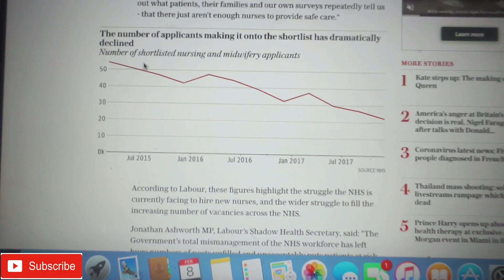WHY YOU SHOULD BE A NURSE NOW/NURSING JOB OPPORTUNITIES/GO TO THAT NURSING SCHOOL/CYNTHIA OLUOMA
Hi family, in this video I tried to encourage anybody interested in being a nurse on the reasons why they should study nursing.In recent years there has been an increase in the recruitment of health workers especially nurses to work in the UK,so in other words nursing job opportunities is not a rare thing.This video is a form of awareness and a bit of motivation to whoever has or will be in this situation.
Dear friends,if you have passion for nursing profession,going back to the UNI would be one of the best decision for you.
 If you are not happy in the career or proffession you are right now,believe me you got this, you can still do that thing you always wanted to do.For a 50years old to start a first job in nursing career shows that nothing is impossible, it only takes 1 major decision to turn everything around

Moreover.
-If you have not seen my video on what I wish I knew before moving to the Uk,check it out-

CYNTHIA OLUOMA